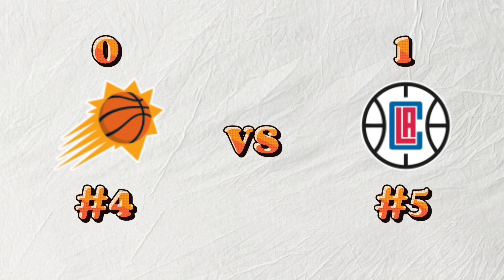NBA PLAYOFFS FIRST ROUND STANDINGS AS OF APRIL 17, 2023 | SEASON 2023 - 23 | NBA UPDATES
TITLE: NBA PLAYOFFS FIRST ROUND STANDINGS AS OF APRIL 17, 2023 | SEASON 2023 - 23 | NBA UPDATES